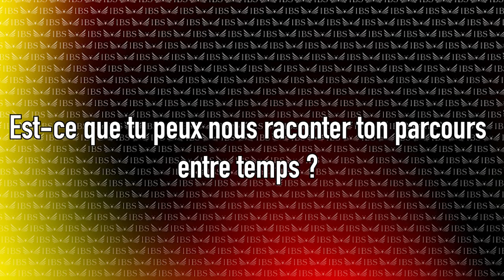KALIM EST DE RETOUR !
Après une saison passée à Venissieux et à Cherbourg, notre jeune gardien Kalim Zahaf est de retour dans les cages aixoises !
Il s’ajoute à l’effectif professionnel pour cette nouvelle saison 💪🏼